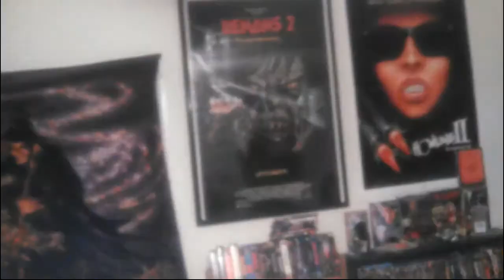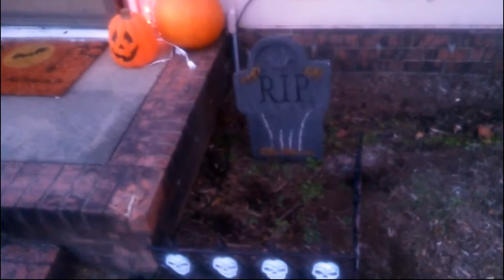Spaulding069's HalloweeN Decor Tour 2014!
Not a humongous haul, but I love everything I got.
Happy Hairaween!! Thanks for stopping into our world.

Music from Dante Tomaselli's Halloween CD The Doll